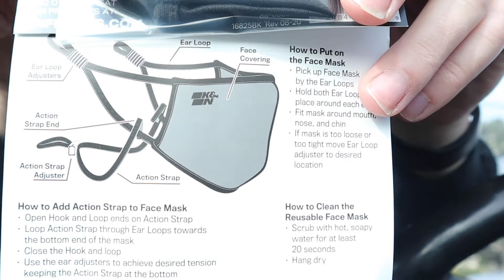K&N washable facemask | Review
This is my review of the K&M washable facemask